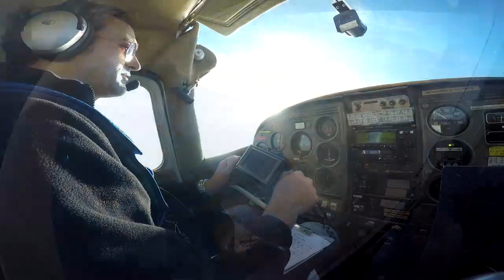Tahlia Cotton at Coastal Skydive